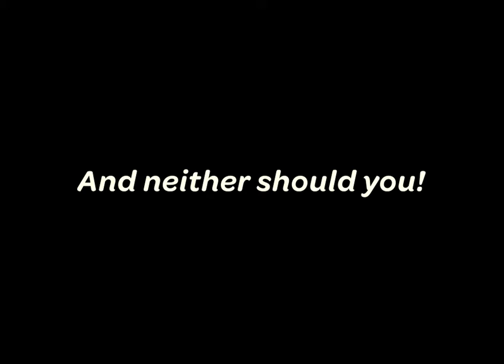HepCat Game Trailer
Jazz, cats, and death, available to download and play for FREE!